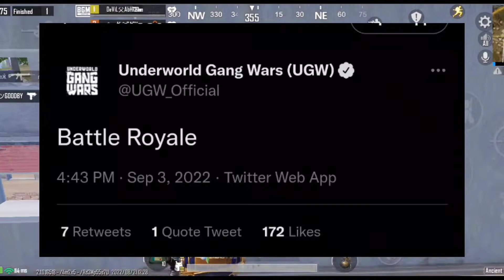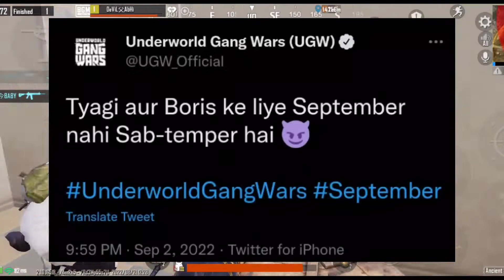UGW EARLY ACCESS | UGW NEW UPDATES | UGW RELEASE IN SEPTEMBER | UNDERWORLD GANG WARS LATEST UPDATES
ugw latest updates
ugw release date
ugw launch date
ugw early access
ugw new release date